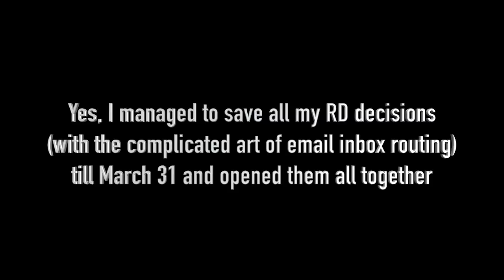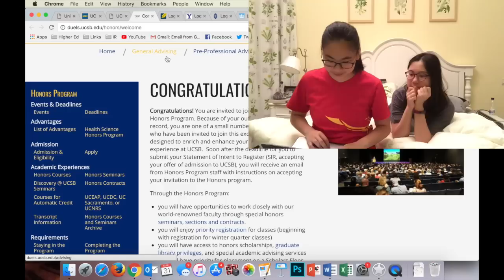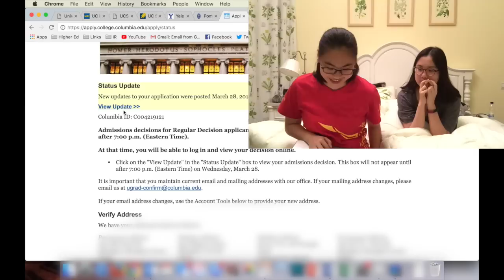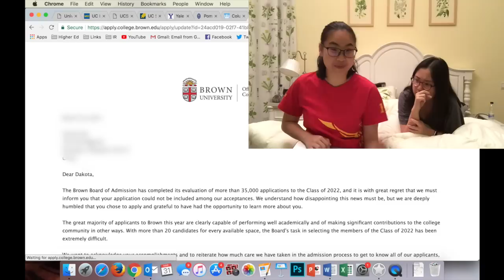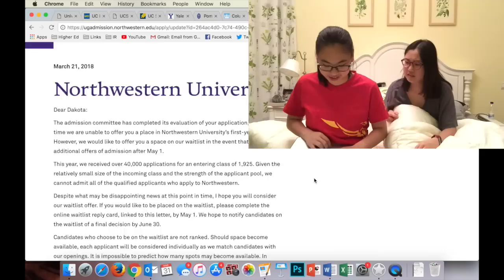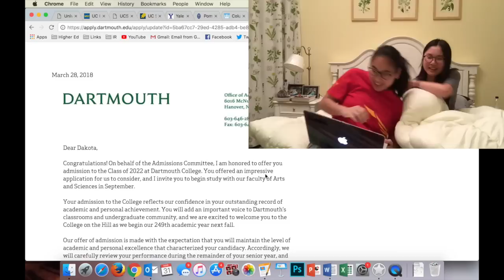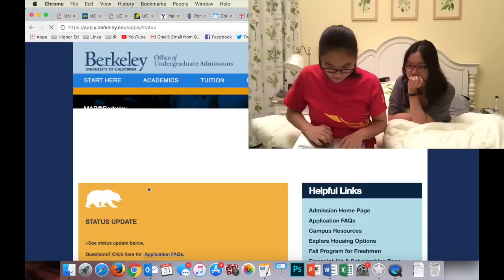waited for ALL my IVIES/UCs then opened them all AT ONCE (College Decisions 2018)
Somehow managed to not open all my college decisions until March 31...

Skip to the end if you want the decision summaries!

(UPDATED ONE)

P.S. Not giving out stats, personal reasons. thanks :)